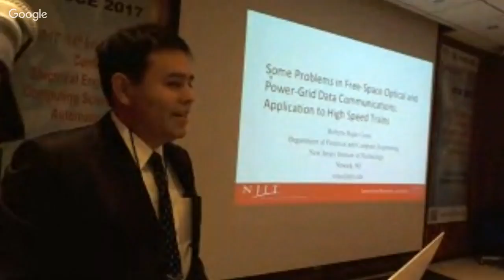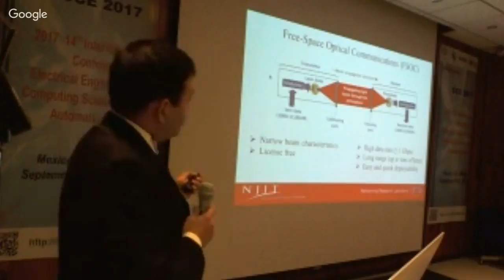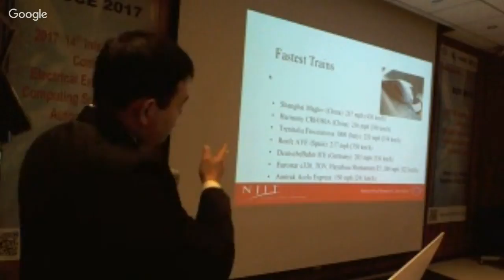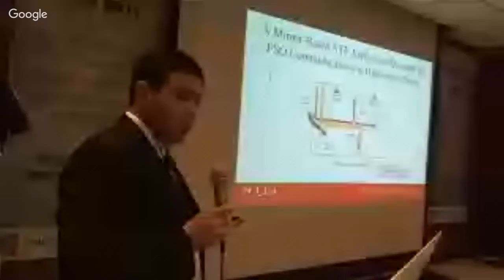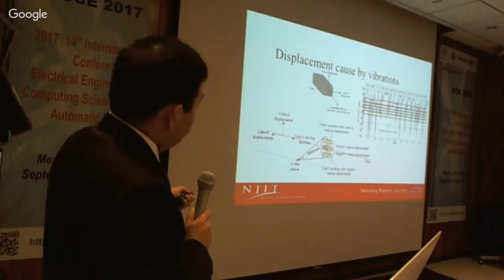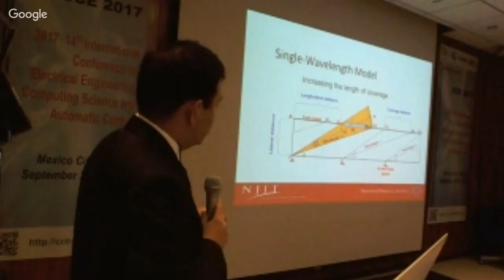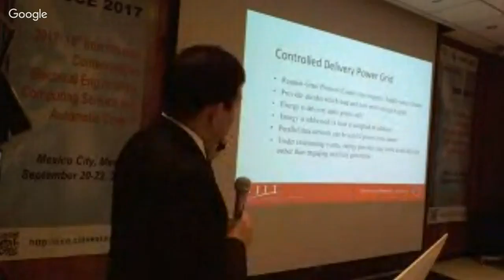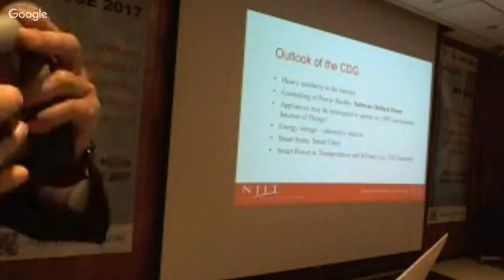Some problems in free-space optical power-grid data communications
Plenary: from PhD Roberto Rojas-Cessa (New Yersey institute of technology)